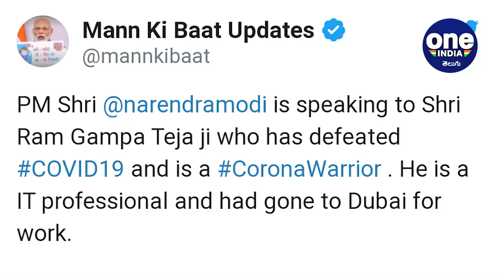Prime Minister Narendra Modi Chit Chat With Ram Gampa Teja In Mann Ki Baat || Oneindia Telugu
Prime Minister Narendra Modi is talks with Ram Gampa Teja, who has faced criticle situation in Hyderabad Telangana in Mann Ki Baat programme. Modi greeted him as  good way. Ram Gampa Teja is a IT professional and had gone to Dubai for work.

ప్రధానమంత్రి నరేంద్ర మోడీ మన్ కీ బాత్ కార్యక్రమం సందర్భంగా అరుదైన సంఘటన చోటు చేసుకుంది. తన ప్రసంగం ఆరంభంలోనే ఆయన హైదరాబాద్‌కు చెందిన తొలి కరోనా వైరస్ పేషెంట్ రామ్‌గంప తేజతో మాట్లాడారు. ఆయనను కరోనా వారియర్‌గా అభివర్ణించారు. కరోనా వైరస్ బారిన పడి సికింద్రాబాద్ గాంధీ ఆసుపత్రిలో చికిత్స పొందిన తేజ.. పూర్తిగా కోలుకున్నారు. ఈ సందర్భంగా నరేంద్ర మోడీ.. తేజకు అందించిన చికిత్స వివరాలను అడిగి తెలుసుకున్నారు.